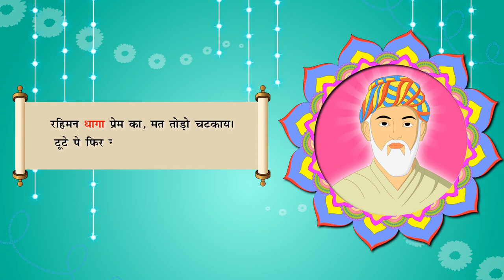नीति के दोहे (कविता) class.5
TOPIC  : HINDI POEM
CLASS : 5
 BY        :  DIGI NATURE